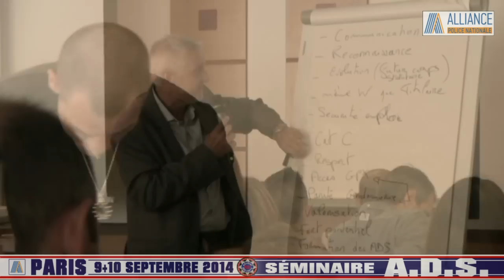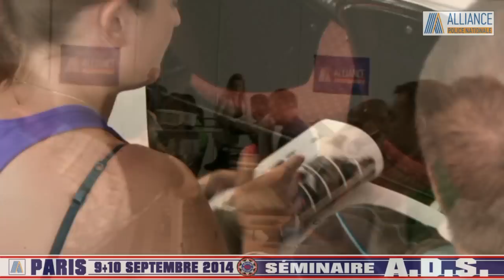Séminaire ADS - ALLIANCE Police Nationale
9 et 10 septembre 2014
Séminaire ADS en présence de Jean-Claude Delage, secrétaire général et Frédéric Lagache, secrétaire général Adjt